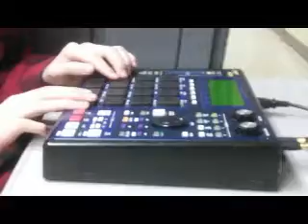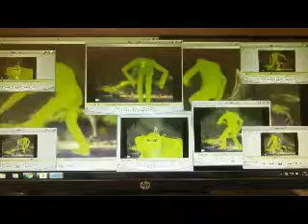Yeah We Are Professional Musicians